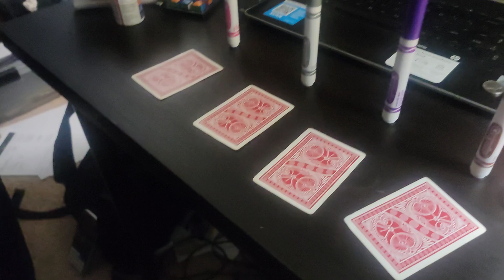New Blackjack match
Pink vs Gray vs Purple vs Brown